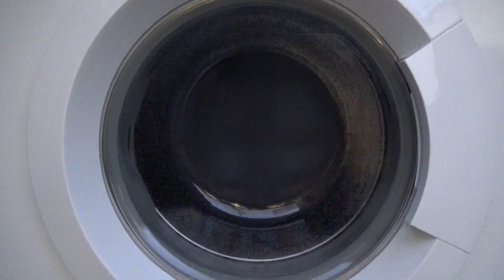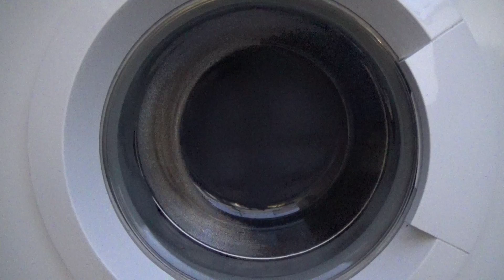Currys Essentials C510WM13 Spin 600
600 RPM Spin in the Currys Essentials C510WM13 washing machine